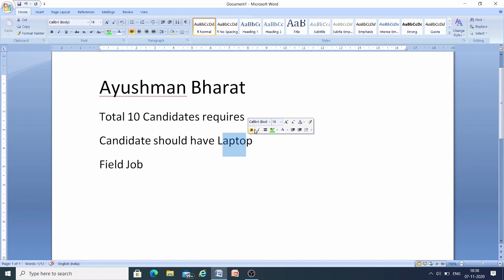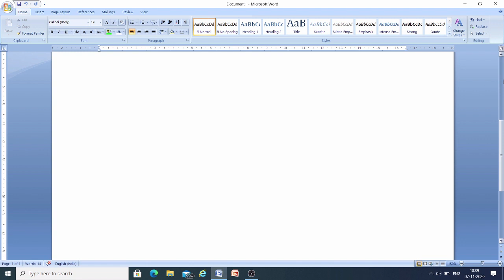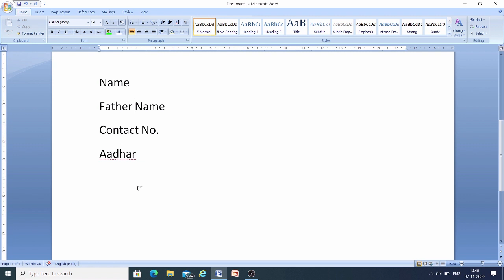local jobs for all, Ayushman Bharat Scheme by Mehra Videos